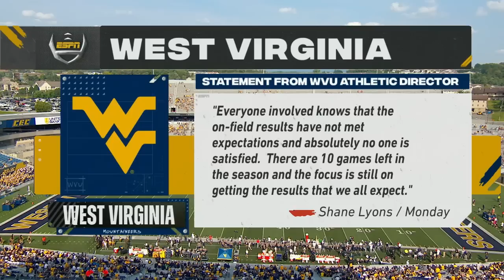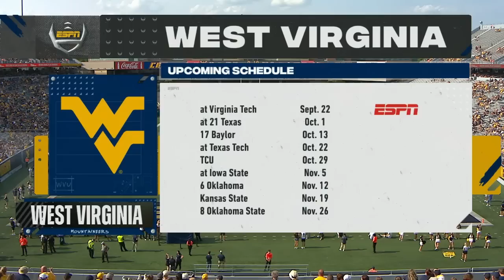NCAAF 2022 09 17 Towson at West Virginia 720p60